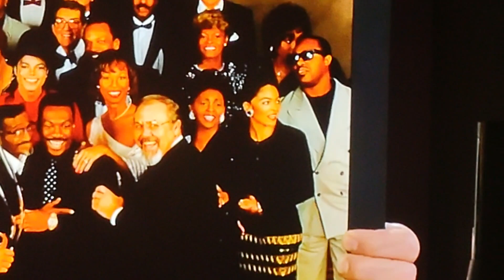Rare Picture with A lot of Famous people in It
This Picture is from 1990, it Has Clint Eastwood, Lola Falona, Whitney Houston, Mike Tyson,Tony Danza, Magic Johnson, Sammy Davis, Dean Martin, Michael Jackson, Richard Pryor, Goldie Hawn ,Anita Baker, Mike Hines, Diane Warrick, Ed McMahon, Liza Minneli, Stevie Wonder, Steve Lawrence,